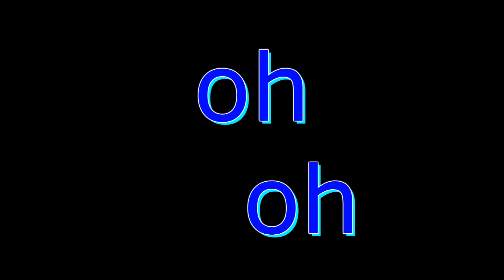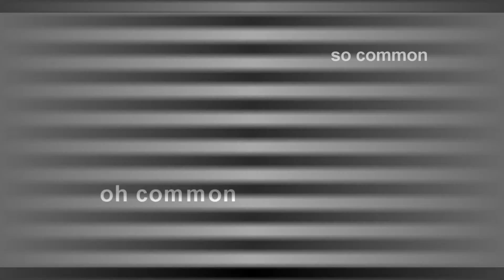Some Nights by Fun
Cottage footage is more fun to the beat of a sick track. Thanks to my sis for the help filmin.